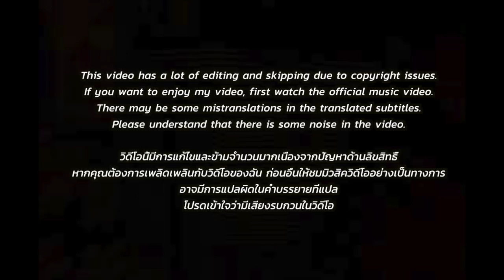🇹🇭🇰🇷🔥Korean Hiphop Junkie react to MILLI มิลลิ LIVE AT COACHELLA 2022 (THAI/ENG)